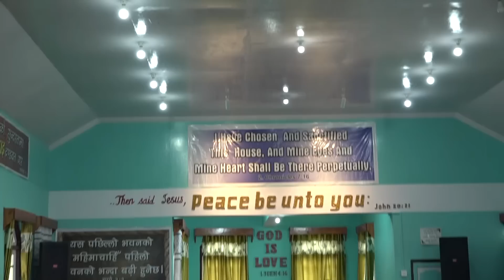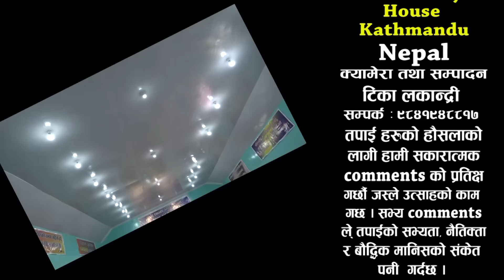facebook को रहस्य,भेद ,उदेस्य बाइबल मा यसरी पुस्टीभयो ll यस्मा समय दिनेनदिने जीम्मा तपाइको हातमा छ l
१००% कपी राइट हुनेछ  विनम्र अनुराेध छ !! च्यानल पनि बन्ध हुन सक्छ !! कि याे भिडियलार्इ जथाभावी दुरूपयाेग नगरिदिनुहाेला र यसलार्इ अनुमति बिना प्रयाेग नगरी दिनुहाेला । १००% कपी राइट हुनेछ ,अर्काको मिहिनेतलाई तुच्छ नठान्नुस l च्यानल पनि बन्ध हुन सक्छ
Title :-facebook को रहस्य
Connect With Message of GOD tv